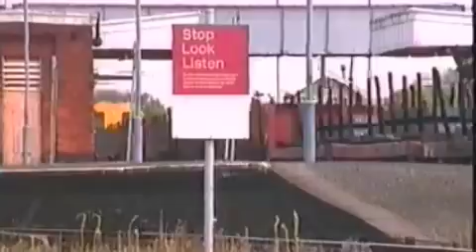Ultimate Barnetby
This collection of shots were filmed over a 3 year period. They show Wrawby Junction and Barnetby as it was in the glory days.

First 37502 passes by Wrawby Junction and then opens up en route to Immingham 6/8/92  next
47197 Passes the same spot and gives it some beans up the bank to Barnetby station. 11/8/92 next
60050 passes by the beautiful signal array with a Scunthorpe to immingham docks empty iron ore working.   5/11/93    next
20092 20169 storm the bank with a scunthorpe steel works to Immingham docks steel service  11/8/92 next
58040 runs through the station with a Immingham docks to Cottam Power station imported coal service 11/8/92
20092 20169 race through the station light engine to pick up a steel train from immingham docks 11/8/92   next
56095 passes through the station with a scunthorpe to Immingham docks empty coal service 5/11/92